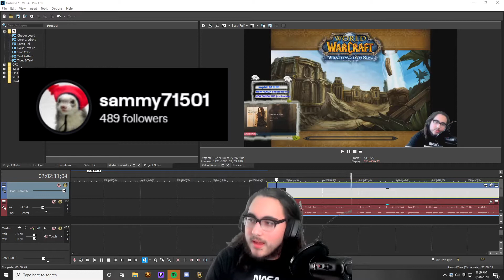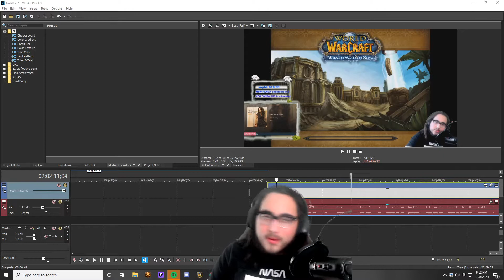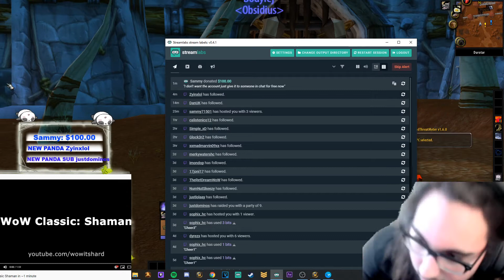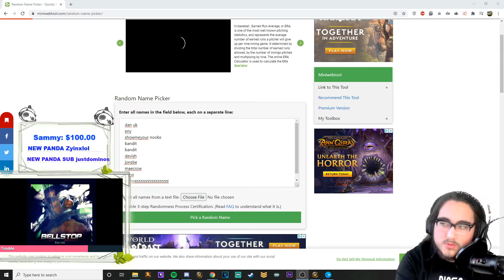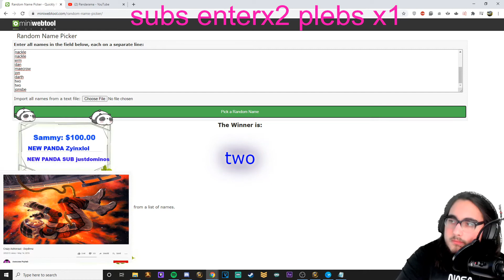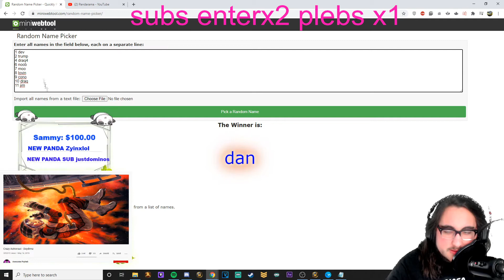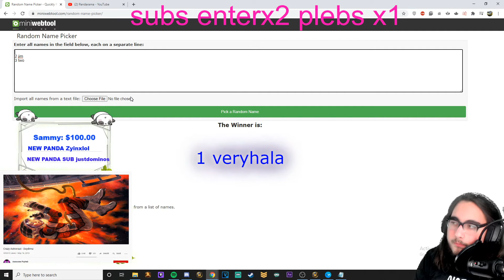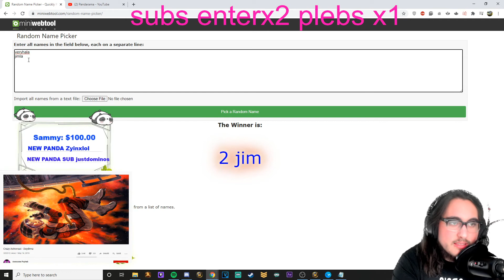100 SUB SPECIAL!! I GAVE AWAY A FREE DRUID!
TWE HAVE COME VERY FAR MY FELLO PANDAS AND WE WILL RISE TO THE TOP! don't forget to click the link below to follow the stream so you can enjoy times like these live!